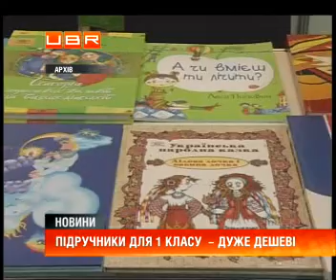Табачник: Підручники для 1 класу - дуже дешеві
ubr.ua - украинский бизнес ресурс : Цьогоріч для &quot;першачків&quot; надрукували рекордно дешеві підручники. Запевняє міністр освіти на тауки Дмитро Табачник. В середньому один екземпляр обійшовся у 12 гривень 80 копійок.&nbsp; Загалом із бюджету&nbsp; витратити 63 мільйона гривень. Вистачило&nbsp; на 4 мільйони 345 тисяч примірників.
Видавці переведуть книгу з "букви" на "цифру"
Це для шкіл із українською мовою навчання.&nbsp; У профільному відомстві запевняють, що&nbsp; книжок вистачить усім дітлахам. З випереджанням, уже розпочали друк підручників для другого класу. Їх використовуватимуть у наступному навчальному році.
Продавці мобілок чекають осені, попит створять школярі
До слова, Інститут інноваційних технологій замовив &quot;Абетку&quot; -2 клас, для закладів, у яких викладатимуть польською мовою, за 508 гривень кожен екземпляр. Таких примірників треба 226. .